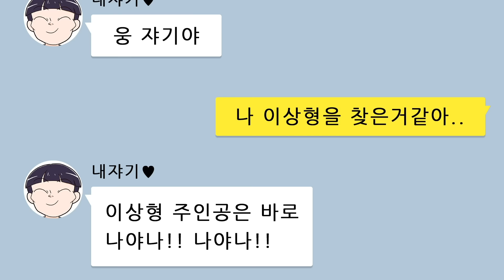(사이다툰) 아이유,방탄지민 닮았다는 왕자병 공주병 잼민커플 참교육/영상툰/썰툰/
✩영상은 사연자분의 허락을 받고 각색한 것입니다✩